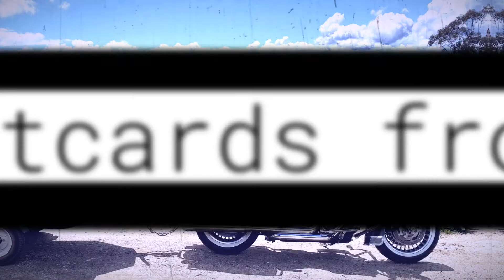Postcards form SA Thumbnail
My little thumbnail intro